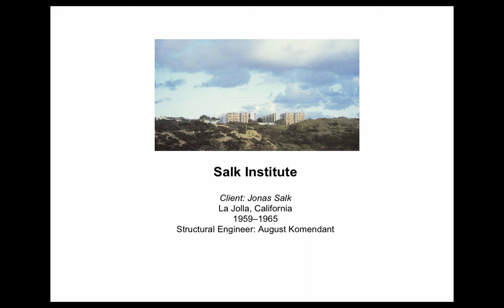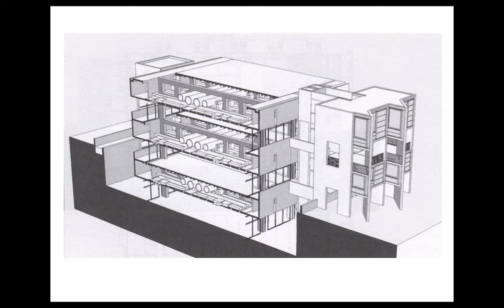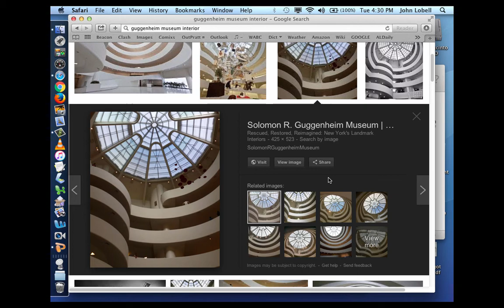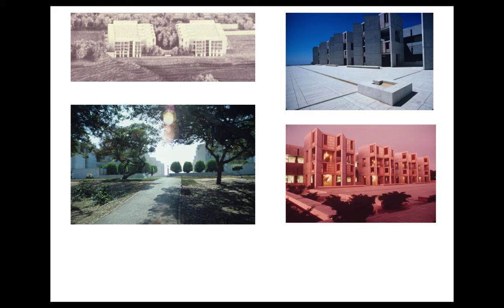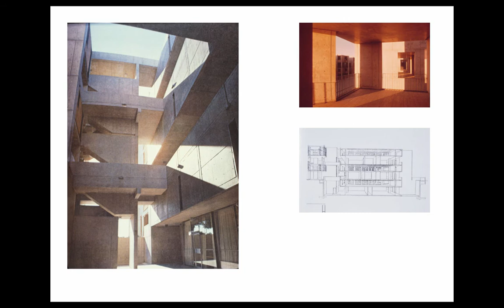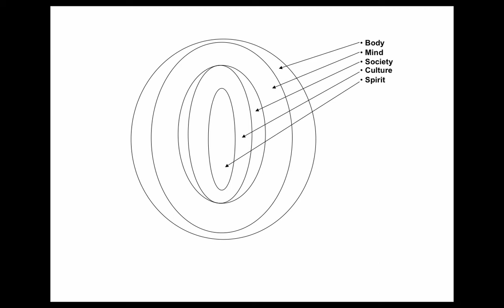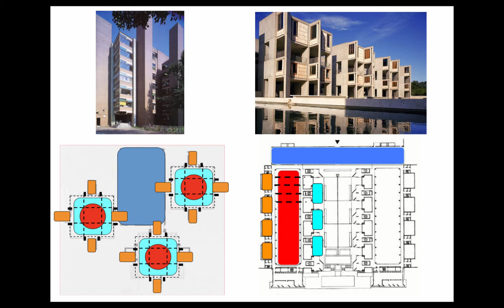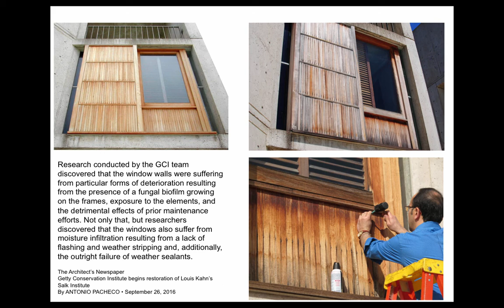John Lobell, Kahn & Venturi 5, Salk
From my course on Kahn and Venturi at Pratt Institute, Spring 2018, lecture on Kahn’s Salk Institute.